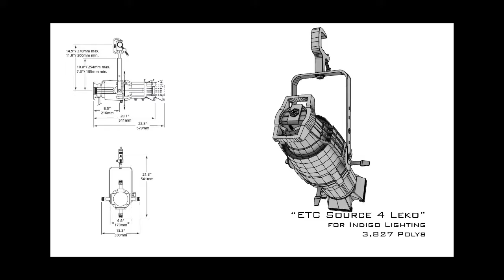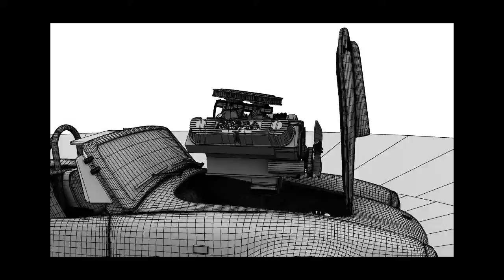Fernandez Charles Demo Reel Jan 2013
Latest 3D modeling reel. Now featuring the Americana. A recreation of a shopping plaza in Glendale, CA. Created entirely from on site observation and reference photos taken on location.